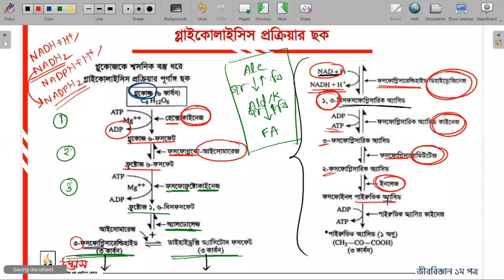HSC Botany Chapter 9 | উদ্ভিদ শারীরতত্ত্ব | Glycolysis | গ্লাইকোলাইসিস প্রক্রিয়া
প্রিয় HSC পরীক্ষার্থী বন্ধুরা,
আগামী ডিসেম্বর মাসে তোমাদের বহু প্রতীক্ষিত HSC বোর্ড পরীক্ষা শর্ট সিলেবাসের উপর অনুষ্ঠিত হতে চলেছে। তবে নির্দিষ্ট সময়ে পরীক্ষা না হওয়ায় তোমরা প্রস্তুতির জন্য সময় আরও একটু বেশি পেয়েছো। তাই বোর্ড পরীক্ষায় অংশগ্রহণ করার আগ্রহও তৈরি হয়েছে তোমাদের মধ্যে। আর তোমাদের এই দীর্ঘ অপেক্ষার শেষে এখন তোমরা পরীক্ষার একেবারেই শেষ মুহূর্তে চলে এসেছো। তাই পড়ালেখা এবং প্রস্তুতিতে কিছুটা পরিবর্তন নিয়ে আসা প্রয়োজন। এতদিনের প্রস্তুতি এখন যাচাই করে নিজের অবস্থান নির্ণয় করার আসল সময়। আর প্রস্তুতির মান যাচাই করা যায় বেশি বেশি মডেল টেস্ট পরীক্ষার মাধ্যমে। কারণ এর মাধ্যমে এতদিনের প্রস্তুতির মান এবং নিজের অবস্থান নির্ণয় করা যায় খুব সহজে। যা একজন শিক্ষার্থীর চূড়ান্ত প্রস্তুতিতে অনেক সহায়ক ভূমিকা পালন করে। এছাড়া এর মাধ্যমে একজন শিক্ষার্থী অপ্রতিদ্বন্দ্বী হিসেবে গড়ে ওঠে। যা তোমাদের কাঙ্ক্ষিত লক্ষ্যের পথকে আরও মসৃণ করতে কার্যকরী।

শেষ মুহূর্তে ফাইনাল মডেল টেস্টের মাধ্যমে চূড়ান্ত প্রস্তুতি শিক্ষার্থীদের আত্মবিশ্বাস অনেকাংশে বৃদ্ধি করে। যা তোমাদেরকে বোর্ড পরীক্ষায় অন্যদের থেকে এগিয়ে রাখবে। আর এই লক্ষ্যেই ‘উদ্ভাস’ আয়োজন করেছে- “HSC 2021 ফাইনাল মডেল টেস্ট (শর্ট সিলেবাস)” কার্যক্রম। যেখানে তোমরা HSC বোর্ড পরীক্ষার অনুরূপ প্রশ্নপত্রে পরীক্ষা দেওয়ার মাধ্যমে বোর্ড পরীক্ষার মান, প্রশ্নের ধরন, সময় বণ্টন ইত্যাদি সম্পর্কে পূর্ণ ধারণা পাবে। সর্বোপরি ফাইনাল মডেল টেস্ট দেওয়ার ফলে তোমাদের পরীক্ষা ভীতি দূর হবে। যার মাধ্যমে তোমরা এগিয়ে যাবে কাঙ্ক্ষিত লক্ষ্যের পথে।

বিঃদ্রঃ এই প্রোগ্রামের পরীক্ষাগুলো ফিজিক্যালি এন্ড অনলাইনে দুই মাধ্যমেই দেওয়ার সুযোগ রয়েছে। কোন শিক্ষার্থী যদি ফিজিক্যালি পরীক্ষা দিতে চায়, তবে সে পরীক্ষাগুলো সশরীরে ব্রাঞ্চে গিয়ে দিবে। আর কোন শিক্ষার্থী যদি পরীক্ষাগুলো অনলাইনে দিতে চায়, তবে তার জন্য পরীক্ষাগুলো অনলাইনেও দেওয়ার সুযোগ রয়েছে।

🍂কোর্স বিবরণী:
👉ফাইনাল মডেল টেস্ট – ৬টি
👉ফাইনাল সল্যুশন বুক – ৩টি

💥শুরু: ১৪ নভেম্বর, ২০২১
💥কোর্স ফি:

👉ফিজিক্যালি- ১০০০/-
👉অনলাইন- ৮০০/-